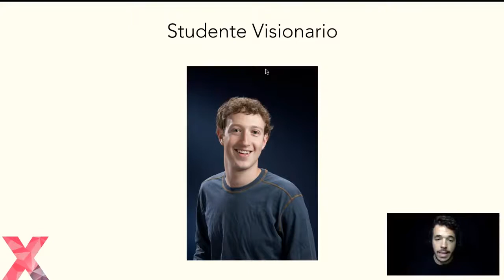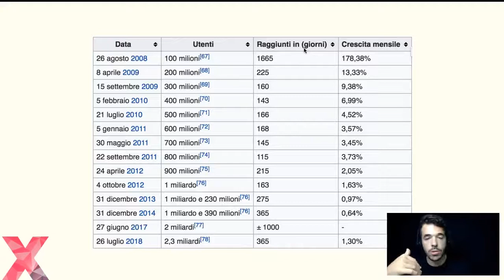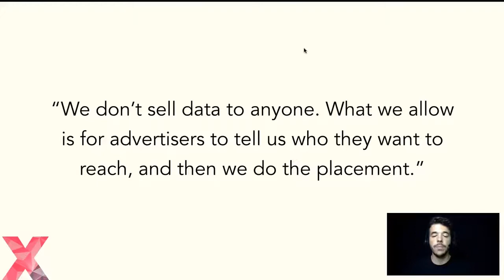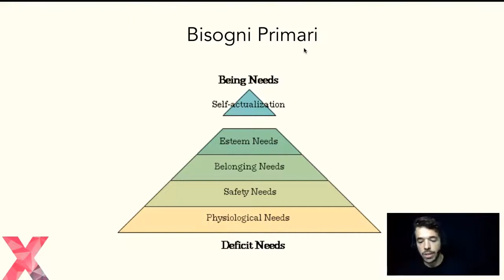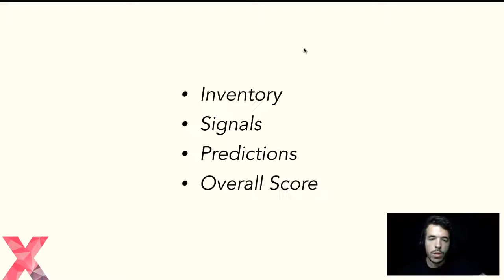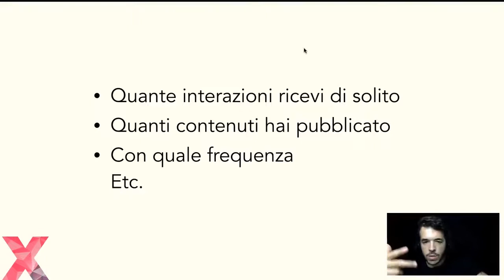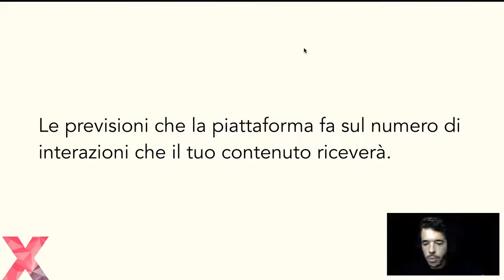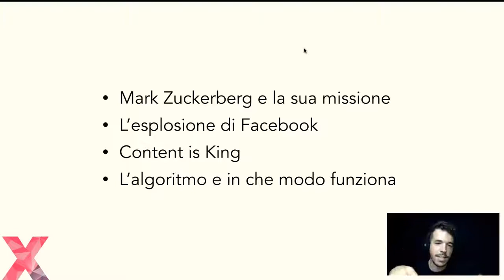Facebook - Che cos'è?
Che cos'è Facebook? In questo video diamo un'introduzione generale della piattaforma con qualche cenno storico, i motivi per cui crea dipendenza e grazie ai quali è esplosa, spieghiamo l'importanza dei contenuti e su quali fattori l'algoritmo basa i suoi calcoli.